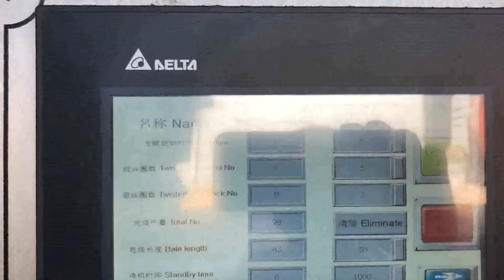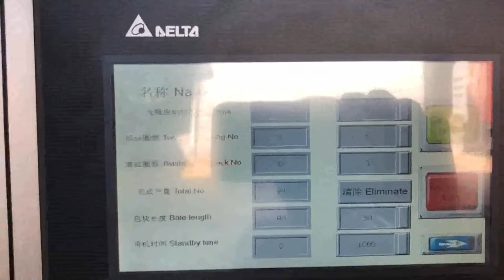compact corrugated box recycling process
Recycling Old Corrugated Cardboard Belarus, OCC Japan, Recycling is central to the life cycle of a corrugated cardboard box. Many of the corrugated boxes that we use every day are actually made from a material referred to as OCCold corrugated cardboard. Thus, when you recycle a cardboard box, youre actually contributing to one of the worlds most sustainable packaging systems. Can Corrugated Boxes Be Recycled Western Sahara, Slovakia, The Corrugated Recycles symbol can be used worldwide as a cue to box users that the package can and should be recycled. There is no cost or registration process to use the symbol. Use of the symbol on corrugated packaging is strongly supported and encouraged as long as there are no national or local laws or regulations prohibiting its use. Corrugated is Recyclable Andorra, Corrugated Packaging Barbados, 2019, 12, 30moisture barrier, the Fibre Box Association and American Forest and Paper Association, developed a protocol that voluntarily certifies treated corrugated as recyclable and repulpable utilizing process technology either in effect or readily achievable in mills currently involved in recycling. Corrugated Cardboard Compactor Boxes Greece, UK, Cardboard Compactors for Sale or Lease Royal Oak Recycling sells, leases, and rents a wide variety of new and used commercial and industrial compactors. These units include both trash and recycling compactors, as well as compactor boxes, roll, off compactors, and more. We draw on decades of experience servicing high, volume customers when we design each custom, The Cardboard Recycling Process Singapore, norcalcompactors Portugal, 2020, 3, 13A 1500+ employees company is trying to be greener and instead of throwing cardboard packaging out it sends it for recycling. Recycling company won't accept less than several dozen kilograms of materials and also driving small portions of this waste very often is not economical. So the waste has to be stored for a while. How can corrugated cardboard from packaging be Cyprus, Dominica, Corrugated Cardboard, OCC Recycling Royal Oak Recycling specializes in handling fiber of all sorts, including corrugated cardboard recycling. We operate the largest fiber hogging and shredding system in the United States, and enjoy favorable, long, term relationships with the largest paper companies and mills, Kimberly, Clark Supplier of the Year in 2011, 2012, 2013; Kimberly, Clark Directors, Old Corrugated Cardboard Italy, OCC Thailand, Recycled cardboard is a high quality material that can be used as packaging materials and boxes. Cardboard can be recycled many times without losing its strength. Corrugated cardboard containers that get used for shipping have a high percentage of post consumer recycled content. Cardboard recycling case, Recycling Cardboard Slovenia, RecyclingWorks Norway, 2012, 8, 24Thus recycling of waste paper is in demand, which can be used to produce products like paperboards, binding sheets, sweet box cartons and other packing cartons., Corrugated Board Boxes, The process of manufacturing boxes or containers constitutes five operations. i, Slitting and Longitudinal Cutting, a box or container is ready, slitting, SCHEME ON CORRUGATED BOARD AND BOXES Central African Republic, Malaysia, 2017, 9, 11individual rolls. The recycling process is complete; the new paper rolls are shipped to box manufacturers to begin the next stage in life to become new corrugated boxes. 11 New Life Corrugated board is formed using three or more pieces of paper, containerboard, . The outer surfaces are linerboard and the inner, fluted paper is called medium. Cardboard Recycling Ireland, How to Recycle Commercial Egypt, But contaminated cardboard with grease or oil, such as a pizza box, cant be recycled into high, quality cardboard. Wet cardboard is not recommended for recycling, because this material can clog up sorting machines which are used in the beginning stages of the cardboard